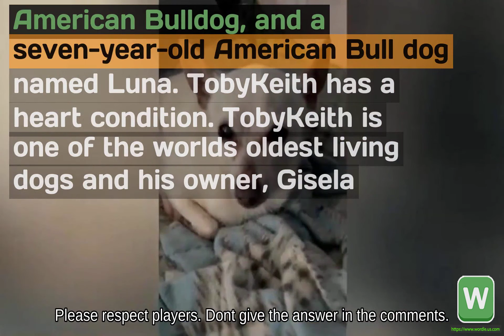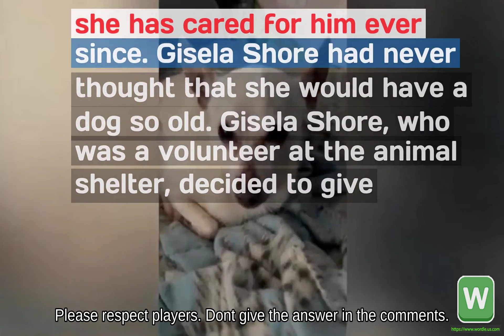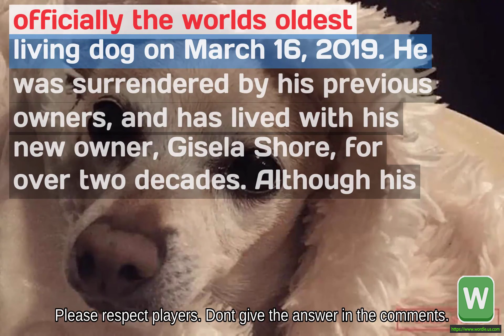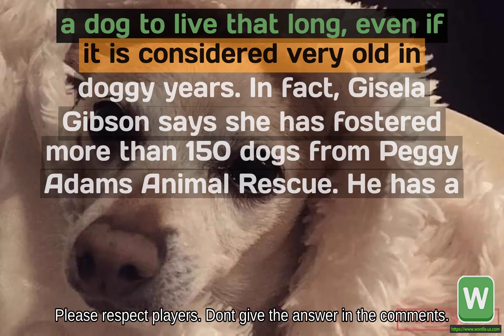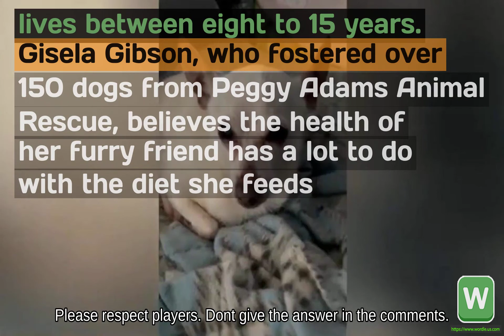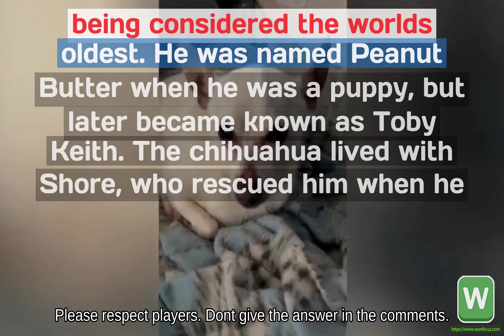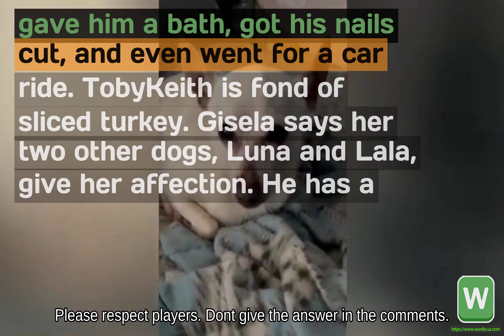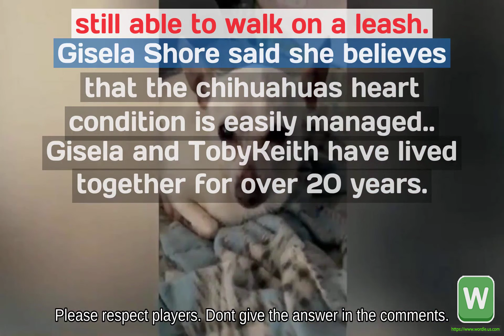Wordle #328 The worlds oldest living dog, a chihuahua named TobyKeith, breaks